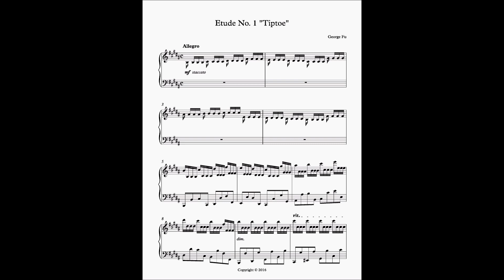sample sheet music